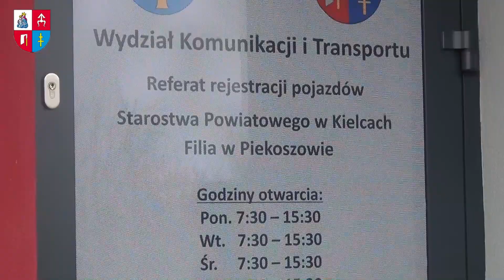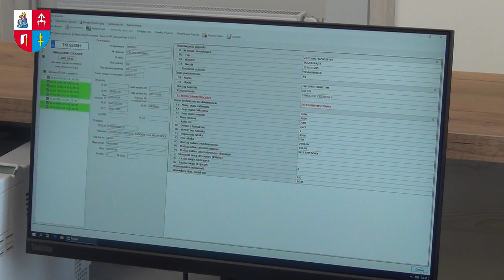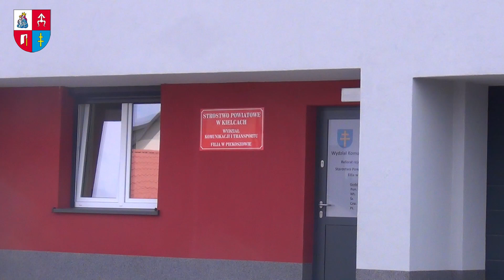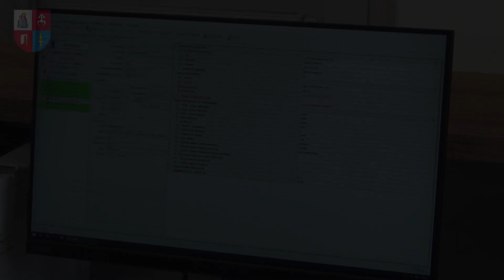W Piekoszowie już można rejestrować pojazdy